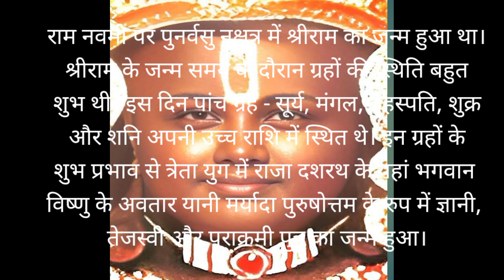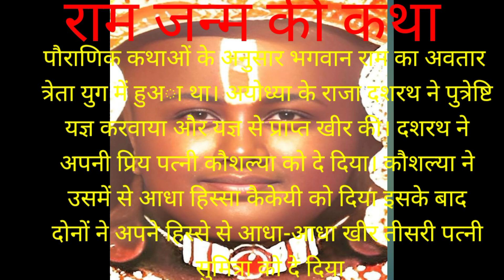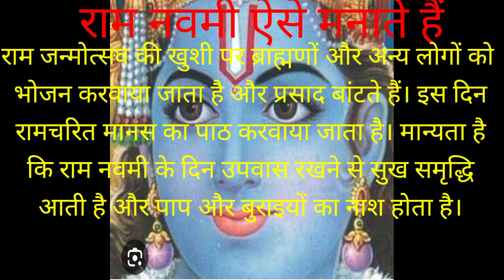ramnavami ki vrat katha! Ram Ji ki katha! ramnavami ki vrat ki baten! Ram Ji Ki baat hai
ramnavami ki vrat katha! Ram Ji ki katha! ramnavami ki vrat ki baten! Ram Ji Ki baat haichaitra navratri 2024
ram navami
chaitra navratri puja vidhi
ram navami puja vidhi
navratri
navratri vrat katha
puja samagri
navratri puja samagri list
navratri puja kaise kare
chaitra navaratri 2024
navratr pooja samagri
नवरात्र पूजा में क्या क्या सामग्री लगेगी
दुर्गा पूजा में क्या क्या सामग्री लगेगी
navratri puja samagri
vrat vidhi upay navratri
chaitra navratri
shailputri katha
navratri puja vidhi at home
ram
navratri 2024
shailputri mata ki katha
navratri pooja vidhi
shailputri ki kahani
shailputri ki katha
durga chalisa
navami kab hai
vrat vidhi upay vlogs
navratri ki katha
ram navmi
devi shailputri ki kahani
maa shailputri ki katha
ram navami date 2024
ram navami kab ki hai
kaalchakra today
shailputri ki aarti
नवरात्रि में कौन सा पाठ पढ़ना चाहिए
navratri katha day 1
shakti
maa shailputri
shailputri mantra
maa shailputri ki kahani
chaitra navratri kab hai
ramnavami
navratri vrat kaisay karen
devotional song
ambey bhakti
bhajan
navratri kalash sthapna vidhi
kalash sthapana vidhi
कलश स्थापना विधि
when is ram navami
navratri special
maa shailputri katha
नवरात्रि
navratri katha in hindi
chaitra navratri ki kahani